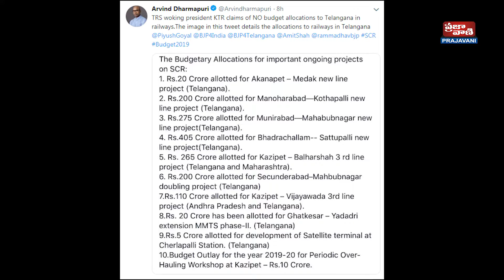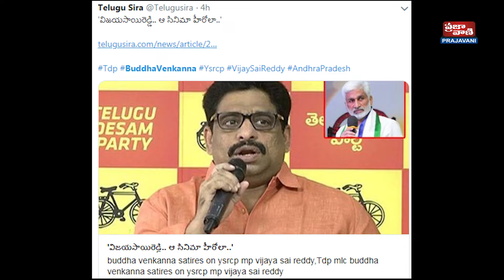13 - 07 - 2019 NEWS - 2 PRAJAVANI TV